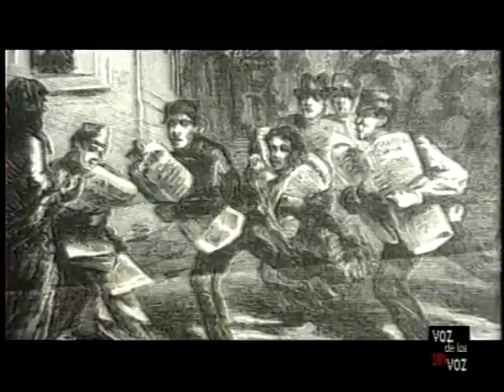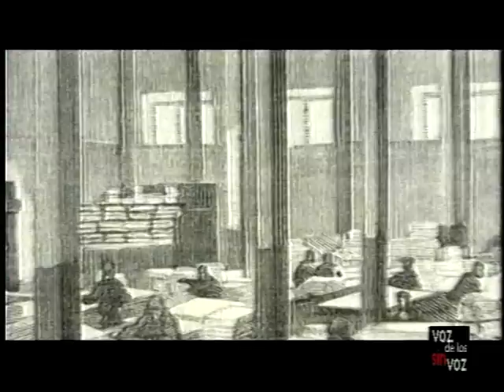Antonio García Quintana: el alcalde socialista que perdonó a sus enemigos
Antonio García Quintana nació en Villacarriedo (Cantabria) el 8 de mayor de 1894. Fue  militante socialista desde su juventud hasta su fusilamiento por Franco en 1937. Militante socialista de los que entregaron su vida por un ideal: el servicio al bien común. Esto fue así aún cuando fue traicionado por sus compañeros de partido y se sintió desanimado por las luchas internas que siempre han caracterizado al PSOE.
Fue alcalde de Valladolid y cuenta de él que en el camino diario de vuelta desde el ayuntamiento hasta su casa, apenas cinco minutos de distancia, llegaba sin una moneda en el bolsillo, porque iba dejando todo lo que llevaba a mendigos, niños que pedían, amigos que necesitaban un préstamo... Fue militante socialista sin sectarismos, valoró a las personas por encima de sus ideologías. Esto le valió ganarse algunos enemigos en su propio partido. Amó la lectura y transmitió su amor por la cultura a sus hijos. Los domingos por la mañana eran reservados por toda la familia a la lectura. Su hija afirma haber oído decir a su madre que nunca lo pasaron peor económicamente, que cuando su padre fue alcalde.
Se acercó al socialismo, como tantos  otros, desde su primer oficio, el de tipógrafo. Allí se afilió a la UGT y después al PSOE. Pero su sentido de la promoción hizo que no se conformara con ese trabajo y pasó por otros varios hasta que consiguió una plaza de contable en el Colegio de Notarios de Valladolid. En un curso de francés conoció a la que sería su mujer, Brígida. Tuvieron tres hijos.
En el PSOE de Valladolid fue destacado como un hombre honrado, que cuidaba de hacer bien aquello que hacía, sobre todo cuanto tenía que ver con su acción política. En 1920 entró como concejal socialista en el Ayuntamiento de Valladolid, donde destacó por su lucha contra los monopolios de los caciques locales, los albistas (seguidores de Santiago Alba). Estos controlaban, entre otras, las compañías de electricidad Electra y la de suministro de aguas, Sociedad Industrial Castellana, contra las que sostuvo duras batallas por la falta de suministros que ofrecían a los ciudadanos unido a la carestía de precios. Controlaban los albistas también el periódico local, El Norte de Castilla. Consciente de la importancia de la opinión pública, García Quintana fue director del periódico socialista vallisoletano Adelante, entre 1931 y 1934. Periódico obrero clausurado en varias ocasiones sostenido por los lectores y las cuotas de militantes, y que llegó a tener mayor tirada que el propio Norte de Castilla.
Se ganó fama de astuto y hombre moral de férreos principios y colaboró en el desarrollo de la Casa del Pueblo en Valladolid como lugar de formación política del socialismo vallisoletano y como centro cultural del que salieron iniciativas como la Universidad Popular Pablo Iglesias, grupos de teatro, corales, etc.
A la llegada de la República, el PSOE se hizo con la alcaldía de Valladolid y en 1932 García Quintana sustituyó a su compañero Federico Landrove al frente de la Alcaldía de Valladolid. Ocupó ese cargo hasta que fue destituido tras la revolución de octubre 1934, a la que se opuso. Cuando se le cesó como alcalde fue defendido públicamente por sus adversarios políticos. Se ganó el beneplácito, incluso, del propio arzobispo de Valladolid. En 1936 fue repuesto tras las elecciones del mes de febrero ganadas por el Frente Popular.
En su trabajo como alcalde tuvo un objetivo claro: la educación. Puso en marcha escuelas, comedores para los niños que acudían a la escuela sin comer, promovió bibliotecas en los centros escolares...
Al estallar la guerra se escondió durante un tiempo pero finalmente es detenido y condenado a muerte. Desde la cárcel escribió a su familia una conmovedora carta en la que pide a sus hijos que sean cristianos y hagan de la honradez y el trabajo su norma de vida. La carta finaliza perdonando a los que le han condenado y a los que le van a matar.

"Se virtuoso, hijo mío. Sólo por respeto a ti mismo y como acatamiento a Dios, a quien te recomiendo que confíes la reparación, en el más allá, de las terribles e irremediables injusticias humanas y el premio adecuado de tus virtudes. Te encarezco que seas religioso, esto es, que te asimiles la moral cristiana y que, sin exageraciones beateriles, que son, en buena parte, mera simulación, acomodes a aquella tu diaria conducta (...). A los enemigos, sean quienes fueren, incluso aquellos que han puesto su voluntad al servicio de nuestro mal, perdonadlos, primero, y olvidadlos, después. No os atormentéis pensando en ellos. Perdonadlos como yo los perdono, como es nuestro deber moral perdonarlos".
Carta de Antonio García Quintana antes de ser fusilado